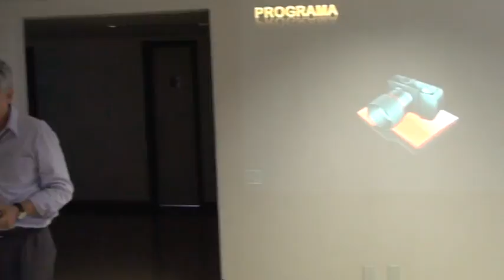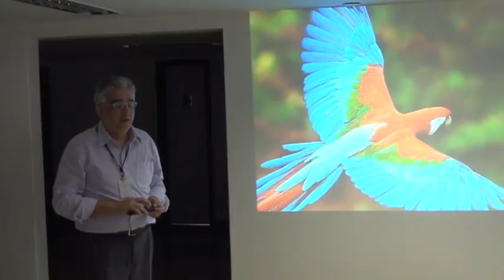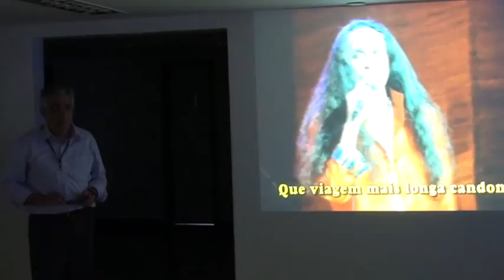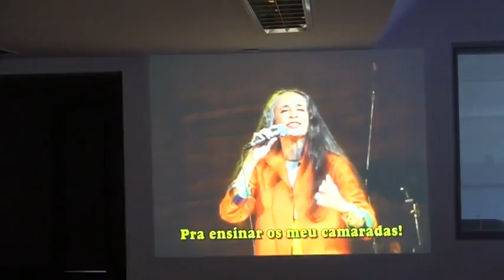NELSON PELLEGRINO conta sua história de vida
🕗 O LUNCH-in da CONSISTE de hoje apresenta: Nelson Vicente Portela Pellegrino,
       deputado federal exercendo o terceiro mandato. Formado em Direito pela UFBA, líder sindical com marcante atuação no Estado, filiou-se ao Partido dos Trabalhadores em 1980. O fortalecimento da luta pelos direitos humanos é uma das prioridades do mandato de Nelson Pellegrino, causa esta que defende desde a universidade.

Você conhece os nossos LUNCH-In?

→ É um evento desenvolvido pela CONSISTE para gerar momentos de aprendizagem coletiva, promover rica troca de conhecimentos e enriquecer a rede de relacionamento.

Aprender com os "acertos" de pessoas especiais que realizam e tem a generosidade de compartilhar sua experiência vida ou assunto que domina com maestria para a equipe CONSISTE e convidados.

  Hoje o convidado foi Humberto dos Santos Filho, que nos trouxe muito conhecimento e variedades com sua  história de vida!